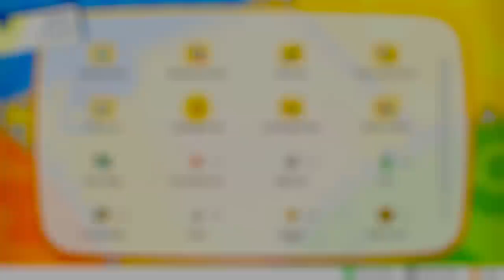Pokemon Let's Go Pikachu and Eevee - Gameplay Walkthrough Part 14 - Gym Leader Koga!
Pokemon Let's Go Pikachu and Eevee Gameplay Walkthrough Part 14! Fuchsia City Gameplay!

🎬 Exclusive Videos!

GAME INFO
Developer: Game Freak
Publisher: The Pokemon Company, Nintendo
Platforms: Nintendo Switch
Release Date: November 16, 2018